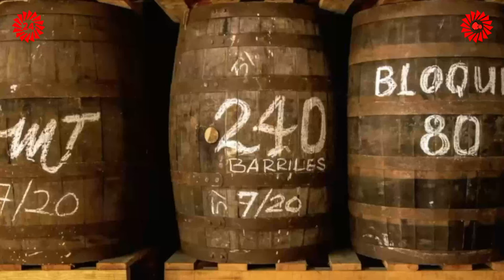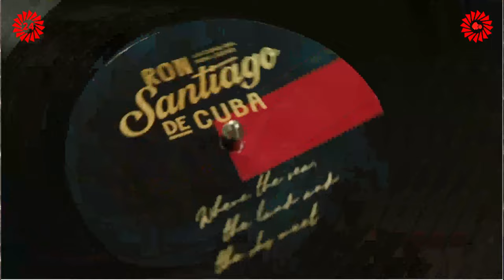HISTORIA DEL RON CUBANO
Vicente Gonzalez Díaz nos narra la historia del ron cubano que comienza en Santiago de Cuba